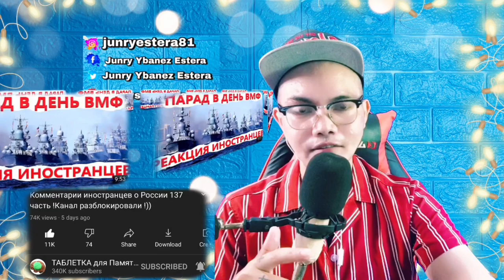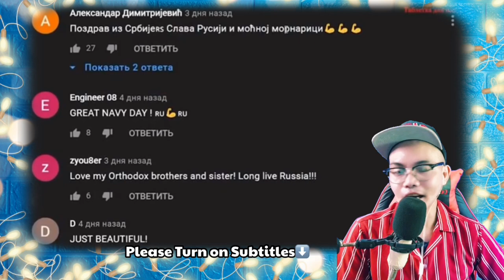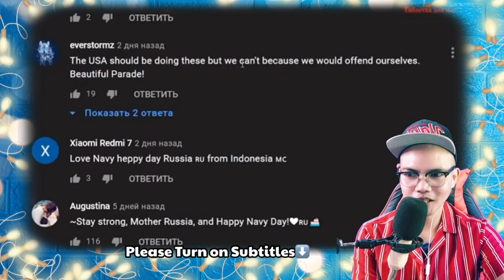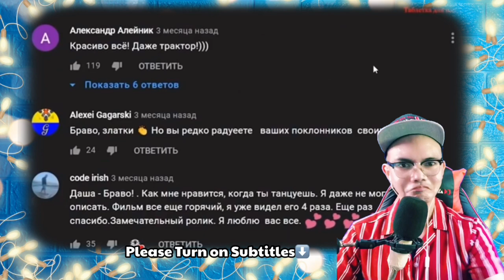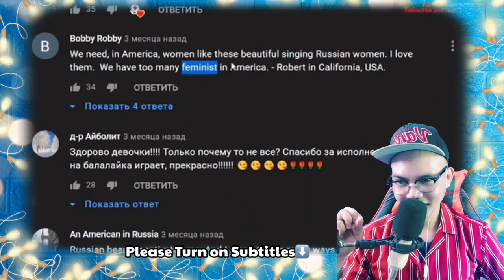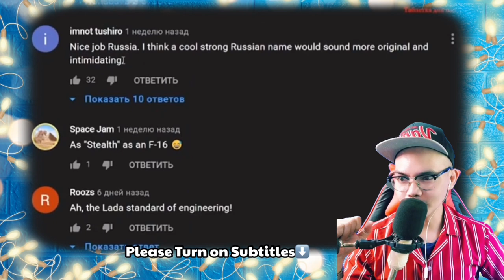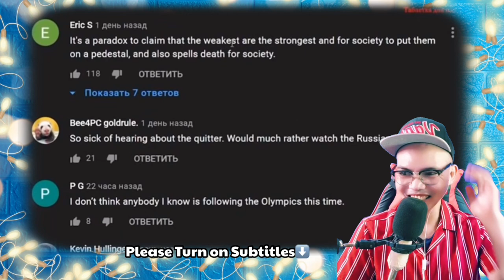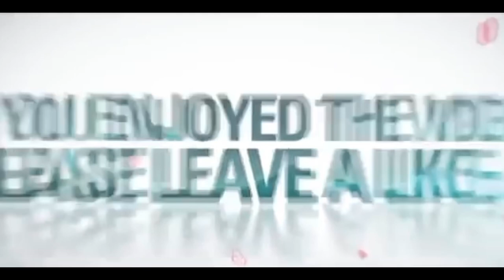Комментарии иностранцев о России 137 часть !Канал разблокировали !)) 🇷🇺 (REACTION)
👉⭕️Комментарии иностранцев о России 137 часть !Канал разблокировали !)) 🇷🇺. This is our mind-blowing, awesome and superb Video Reaction to Комментарии иностранцев о России 137 часть !Канал разблокировали !)) 🇷🇺. PART 4 In this Video you can see how hilarious yet funny with sense of humor Video as he explains and show to the world How people sees Russian from foreigners point of view, I find it interesting and Brilliant ideas, See it for yourself. !  PASIBA RUSSIA WE LOVE YOU!!I!!

Philippines,9000